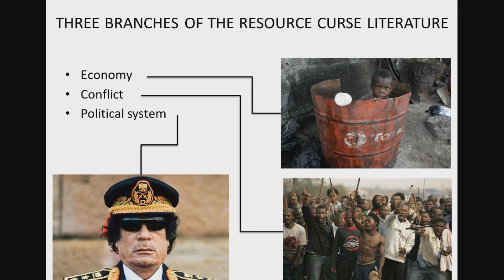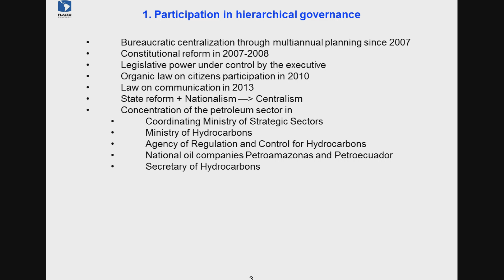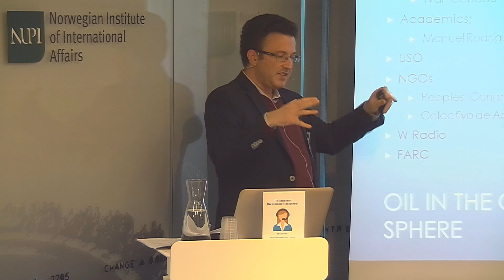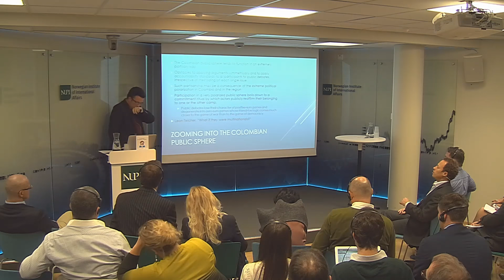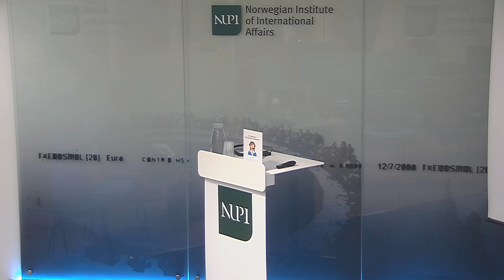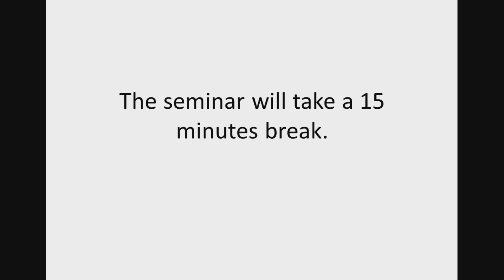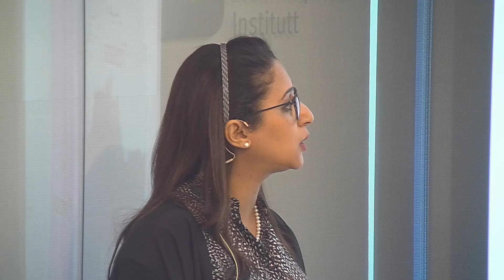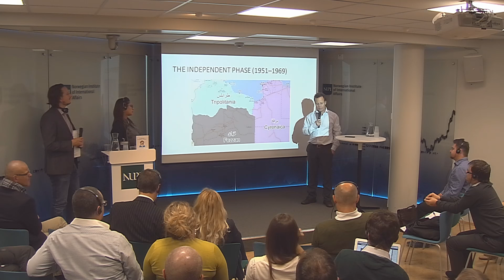Public debate, civil society and the management of petroleum resources in different countries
Introduction: Indra Overland, Head of Energy Program, NUPI

10:00 -Equador
Guillaume Fontaine, Head of Department of Public Affairs, FLASCO Equador

-Columbia
Carlo Tognato, Associate Professor, Department of Sociology, National University of Columbia

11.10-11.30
Break

11.30 -Libya
Ebtissam El Kilani Chariat, founder of Lawyers for Justice in Libya

-Angola
Jesse Ovadia, Lecturer, The School of Geography, Politics and Sociology, Newcastle University